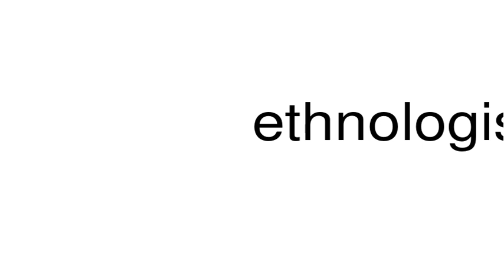How to pronounce ethnologists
This is a satire channel. This is a satire channel. How to pronounce the word ethnologists.